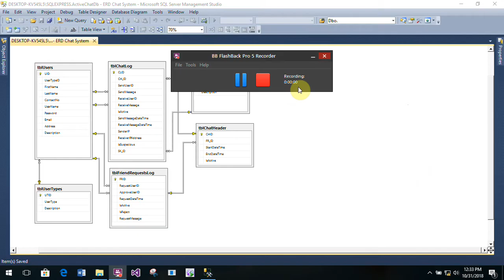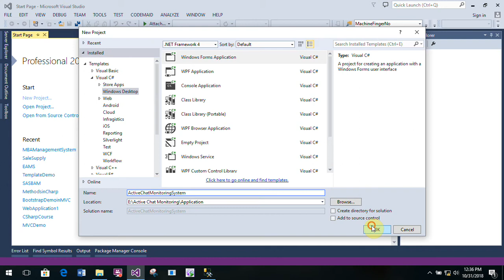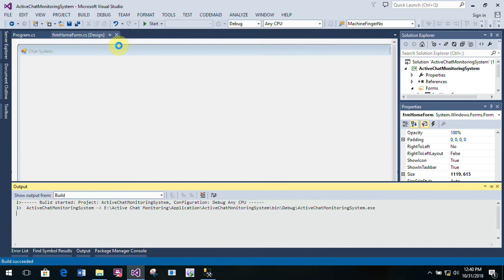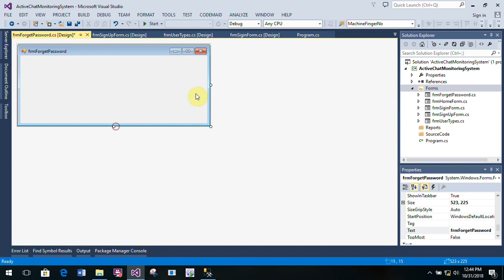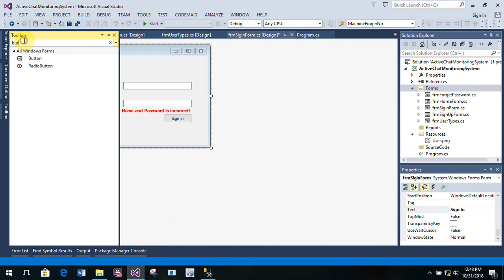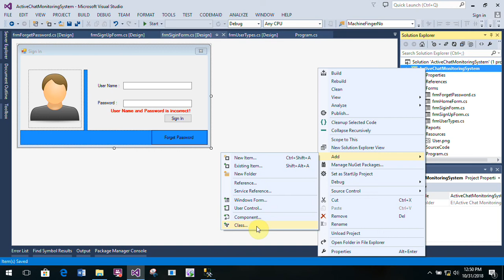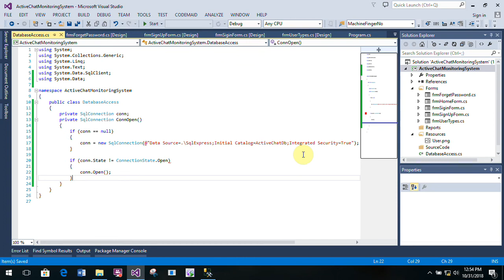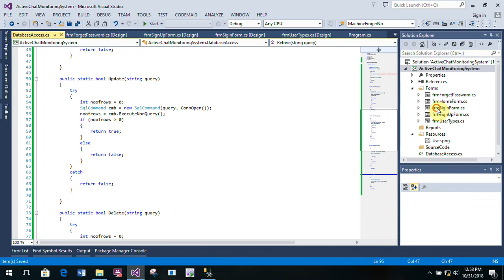Chat System Part 2 Designing and Database Layer in C# C-Sharp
Chat Management System in Windows Form C# C-Sharp

Next
Chat System Part-3 User Types Form C# C-Sharp